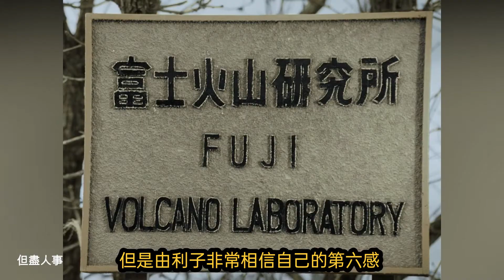奧特Q回顧：富士山中的怪獸，巖石怪獸戈魯戈斯登場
奧特Q劇情回顧，喜歡的來個點贊和訂閱唄